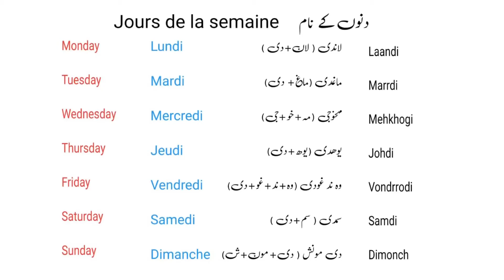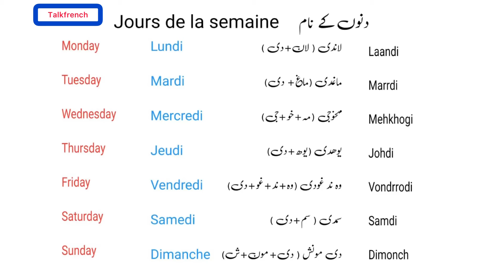TF:14 Days of the week دنوں کے نام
Hafty k dino k naam